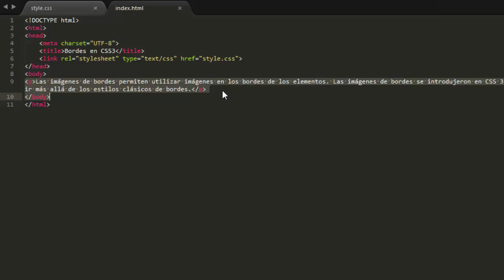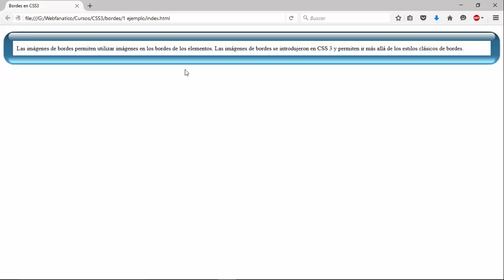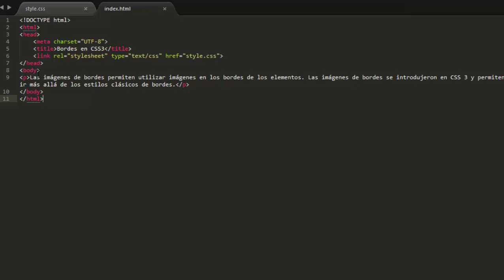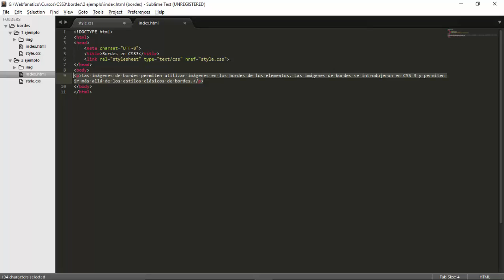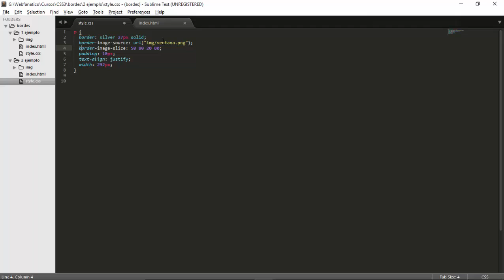6º.- Curso de CSS3 - Bordes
Continuamos con el curso de CSS3 en el que vemos como trabajar con bordes y cual es su sintaxis a la hora de realizar el código.Para cualquier duda dejar un comentario. 5 Minutos
Comenta,Puntua,Comparte
Cada Like ayuda mucho
Favoritos